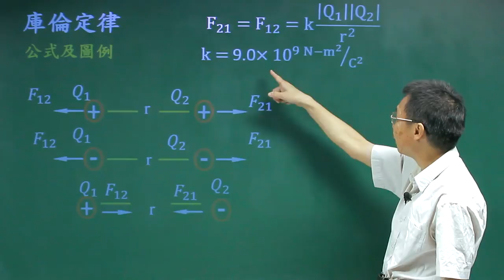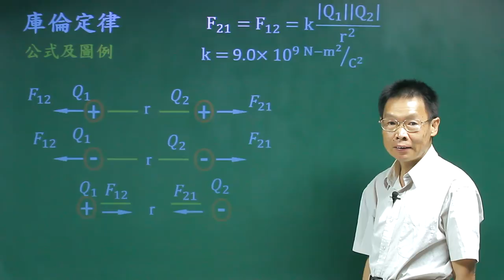庫倫定理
課程簡介：由中華科技大學張麟老師講授，本單元由電荷間作用力的數學關係式及物理性質的介紹，相信同學看完之後，對庫倫定律有更清晰的觀念。
課程難度：■■■■□
授課教師：張　麟
製作單位：中華科技大學 遠距教學組
製作人員：林文博、楊智森、黃美玉、蔡鄢竹